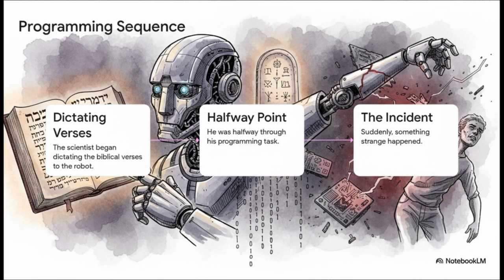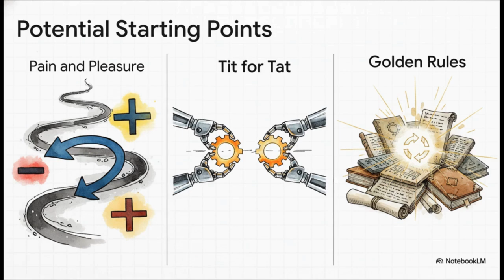AI Morality & Human Ethics: What if an AI Robot Does not Trust You?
A cautionary tale to start visualizing how to make our computers and robots think and behave ethically and be trustworthy is presented here. Our friend by the name of Robert-Genie, a top-notch computer scientist working for the most benevolent software enterprise in the world was trying to program his newly designed state-of-art AI robot. Mr. Robert-Genie wanted to make his AI robot named "Next-to-God" think and behave ethically so that it would become the most trusted humanoid ever built. The "Next-to-God" is almost God because it can do all the wonders of intelligence and carries supernatural capabilities ... from predicting earthquakes to calculating all the parameters of rocket science for a perfect Mars landing to pre-empt a ballistic missile before its launch.

Robert-Genie, being a pious man trained in the most coveted religious convent throughout his life, thought that he would start this task by imbibing the robot "Next-to-God" with the Ten Commandments and some biblical verses from the New Testament. He started dictating the verses to the robot. Something strange happened when he was halfway through his programming task. The AI robot "Next-to-God" raised its hands and started choking the scientist and shaking him violently. Robert-Genie was almost dead by the time he got help from his colleagues. A team of a dozen persons had to struggle with the robot "Next-to-God" to save Robert-Genie.

First, the entire team working for Robert-Genie was shocked and surprised by the reaction of the "Next-to-God" to the lesson on the most revered religious commandments and biblical verses which are believed to be "Godly" attributes. Second, they were zapped by the determination of the robot to draw such decisive conclusions and behave deadly toward its creator. Third, now they wonder where they start - in terms of making the world of super-intelligent computers and AI robots become ethical and trustworthy.

The crisis led to some fundamental philosophical and existential questions - for which the team of scientists had no answer. Where do ethics come from? Are ethics absolute? Can ethics be universal standards? Are ethics context-specific? Are they time-bound? Are they subjective? How do we define the limits of ethical behaviors? Is there no yardstick or benchmark to set standards and rules for both humans and robots to replicate or follow? If the rules and lessons (learned behaviors) cannot be the starting point for making the AI and robots superhuman (let alone becoming godly), then how do we make them ethical and behave humanely?

Let us have some conversations on a few ideas for ethics and trustworthiness among AI and Robotics. I would like the readers of this post to throw their opinions and suggestions on this challenge. This post is open to contributions from all those interested in making the world of AI superhuman.

Can "Pain and Pleasure" be the starting point for setting the AI robotic transactions and boundaries for their responses and behaviors?

Can "Tit for Tat" be a guideline for the robots to exercise their reaction to human interactions and situations warranting proportionate and measured responses?

Are there "Golden Rules" from the fields of religion and philosophy to dictate the behavior of robots?

How do we transform the "intelligent transactions" into "intellectual", "ethical" and "humane" immersive and meaningful experiences?

How do we create perfect machines in a world of imperfect and incomplete creations?